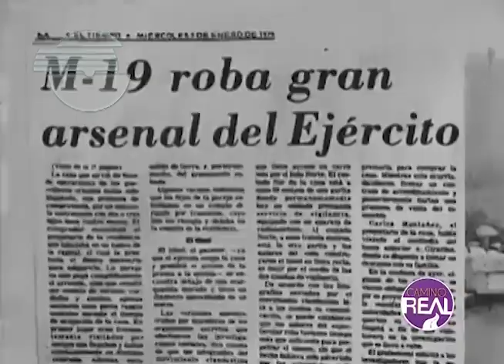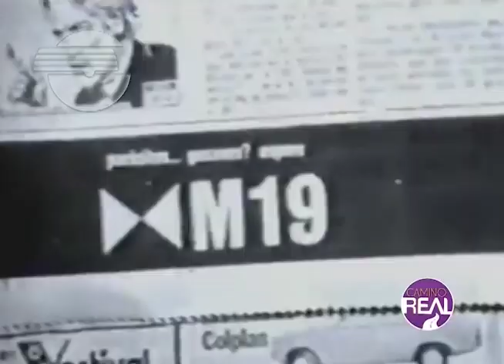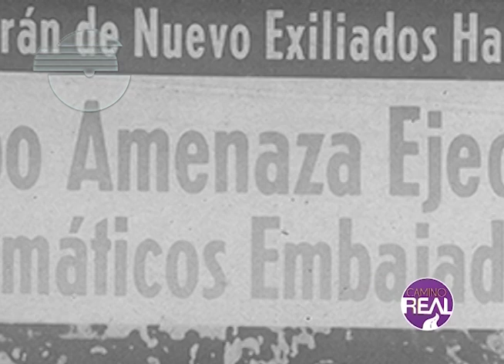LA TOMA DE LA EMBAJADA DOMINICANA EN BOGOTA, COLOMBIA. 1980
El asalto y ocupación de la Embajada Dominicana en Bogota, Colombia el 27 de febrero de 1980 es el tema de este reportaje que muestra datos y detalles no conocidos sobre el ese hecho que impacto a la sociedad dominicana de eso año.